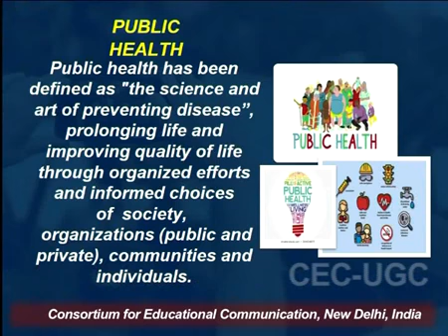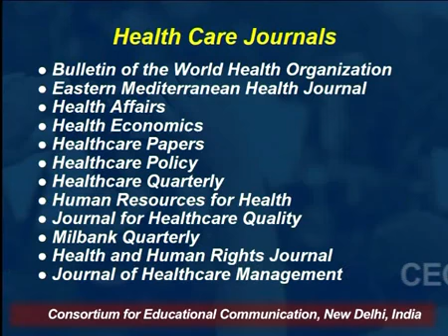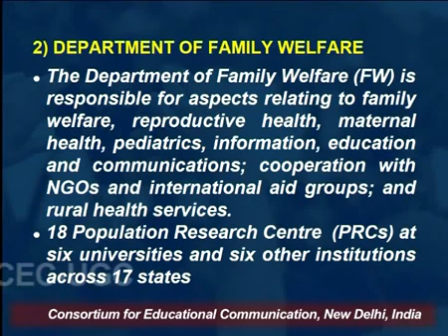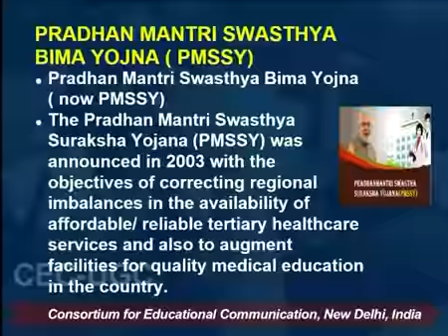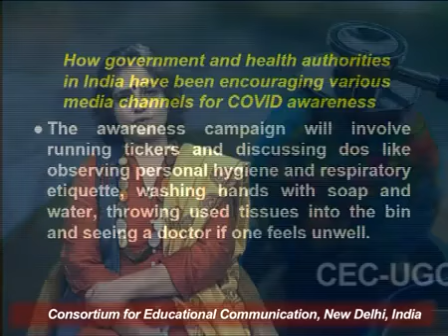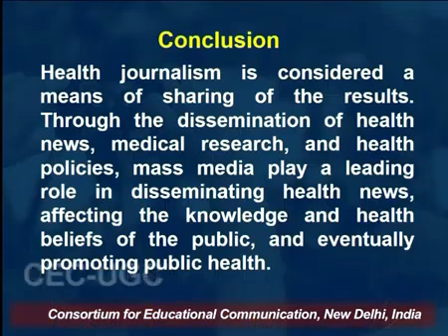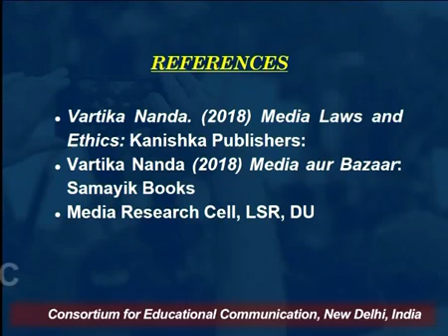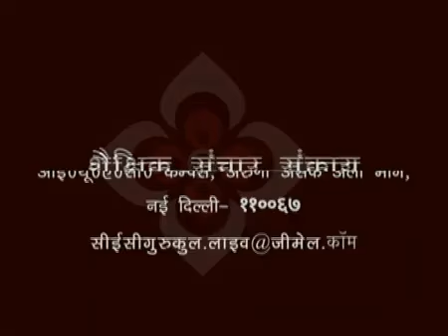Role and Scope of Health Beat Part 2 । Media Education। CEC UGC। Year 2021 । Vartika Nanda।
This lecture throws light on the art and craft of health beat. This lecture is especially useful for the students of journalism. This  lecture is delivered by Dr. Vartika Nanda. She teaches Journalism at Lady Shri Ram College, Delhi University. This lecture was telecast on 24 November, 2021.
This is recorded as a part of series on the issues of journalism and mass communication by the Consortium for Educational Communication( CEC). CEC is one of the Inter University Centres set up by the University Grants Commission of India.  It has been established with the goal of addressing the needs of Higher Education through the use of powerful medium of Television along with the appropriate use of emerging Information Communication Technology (ICT).